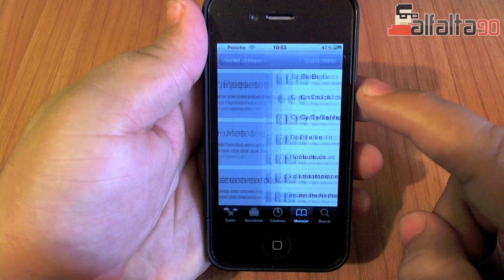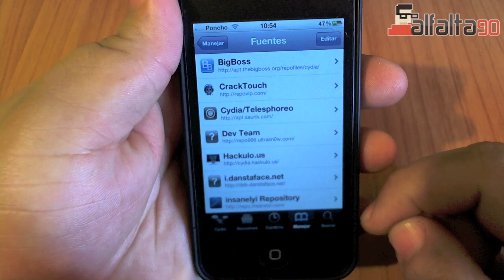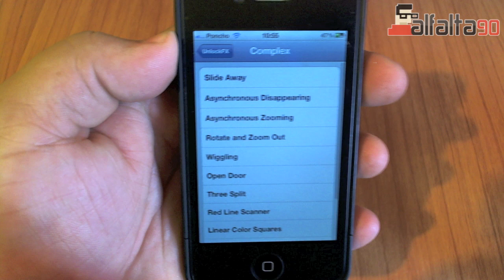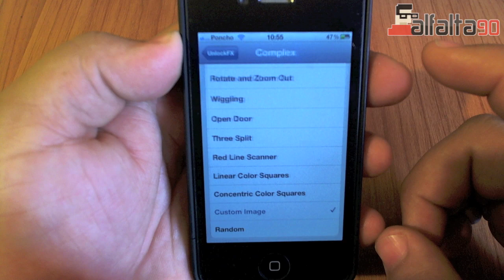UnlockFX Tweak de Cydia Pon Efectos al desbloquear tu iphone, ipod touch en español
Tienes alguna sugerencia para este canal o algun comentario?

Detalles del video:
Tweak: Unlockfx